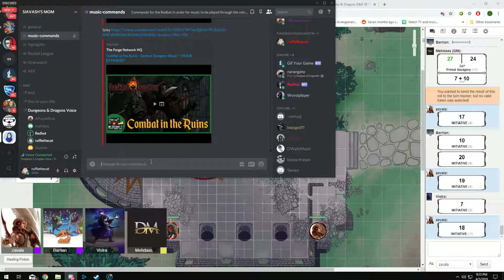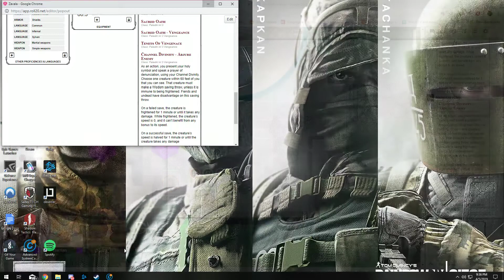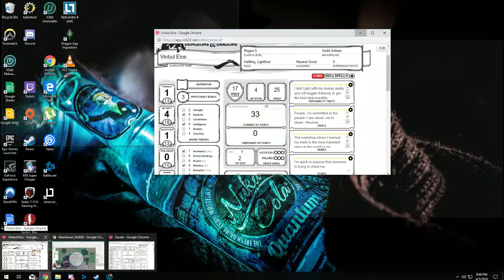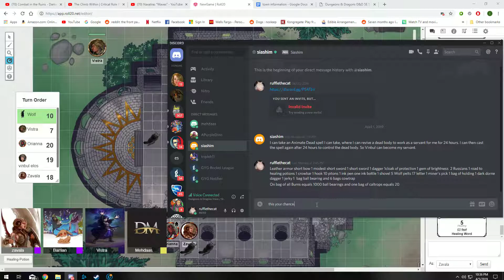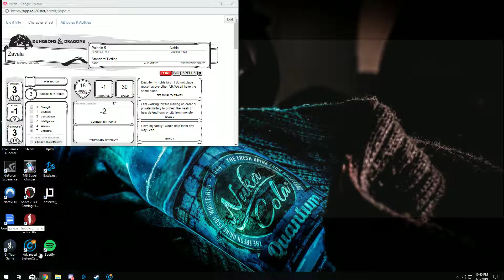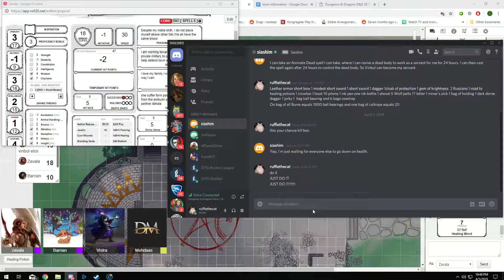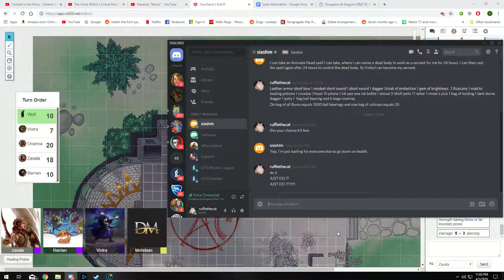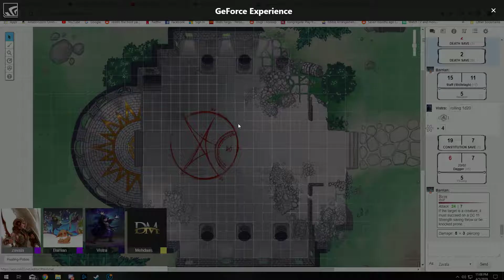who would win?